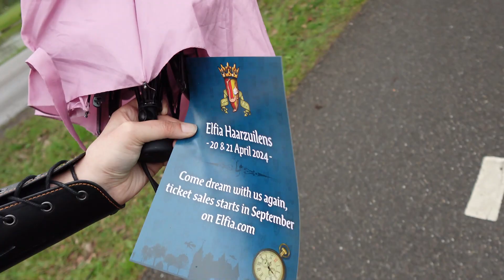Elfia Haarzuilens 2023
We went to Elfia 2 days. Sadly, the first day was very rainy and we could not film a lot. The second day was way better! It was a lot of fun as always!
Enjoy the randomness!